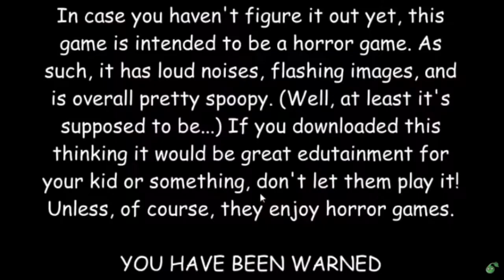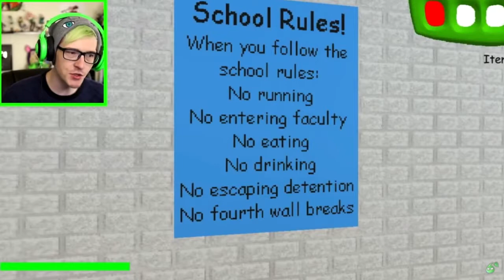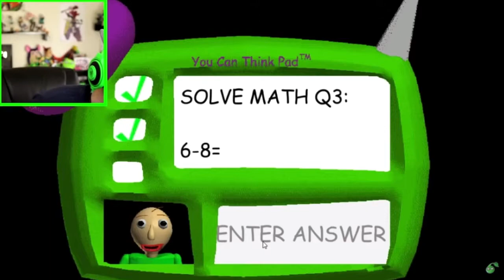(YTP) BoB's Basics in Scrubs and Running.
School Rules!
When you follow the school rules:
3. Ring the notifications bell
4. No running

That what youtubers be like these past years.

Bijuu Mike was here.